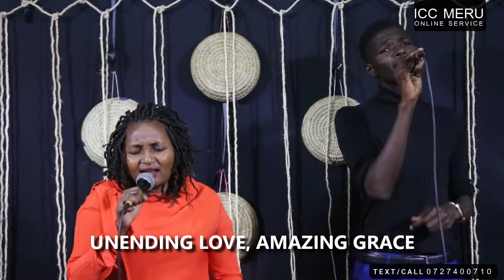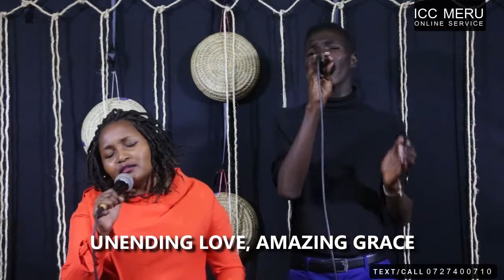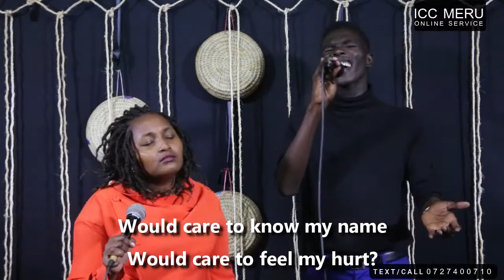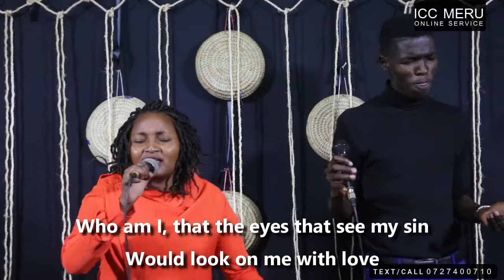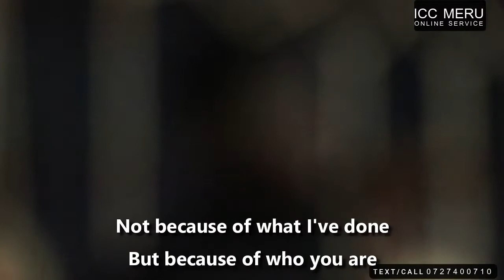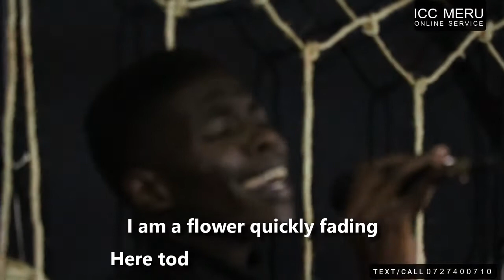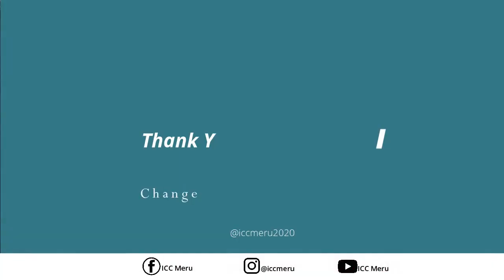ICC MERU - FORGIVIVING ME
What do you do when the grudge you hold isn’t against anyone but yourself? When your inner critic takes control of your thoughts, shouting things like: How could you do that? Shame on you. You’re unforgiveable. Join in today on the Why Cant' i Forgive Myself Sermon as we wrap up the LET GO Series